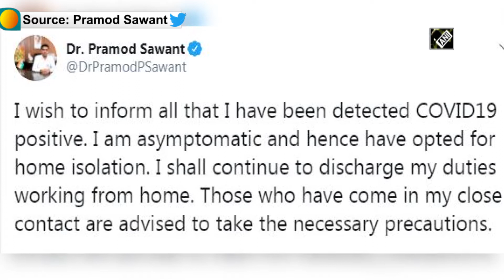Goa CM Pramod Sawant tests positive of COVID-19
New Delhi, Sep 02 (ANI): Goa Chief Minister Pramod Sawant has tested positive of COVID-19. He is asymptomatic and under home isolation. Goa CM will discharge his duties working from home.